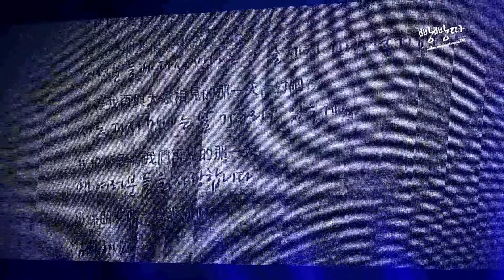20150620 池昌旭 《THIS IS JCW in Asia 2015》 香港粉絲見面會 Ji Chang Wook Hong Kong fanmeeting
Credit : video owner